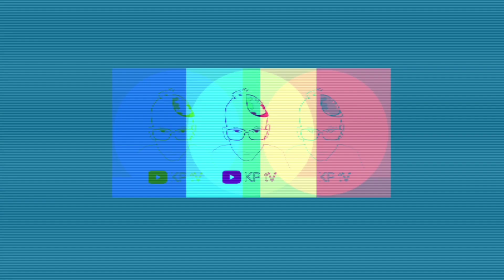"အပျော်တမ်းကိစ္စများ" - ကျားပေါက်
◼ ကိုယ်တိုင်ရေး ဝတ္ထုတို တပုဒ်ဖြစ်သော "အပျော်တမ်းကိစ္စများ" ကို စာရေးသူကိုယ်တိုင် ခံစားရွတ်ဖတ်ထားသည့် အသံထွက်ဝတ္ထုတို ဖြစ်ပါသည်။

အပျော်တမ်းကိစ္စများ
ရေး/ဖတ်/ နောက်ခံတေးဂီတ ©ကျားပေါက်